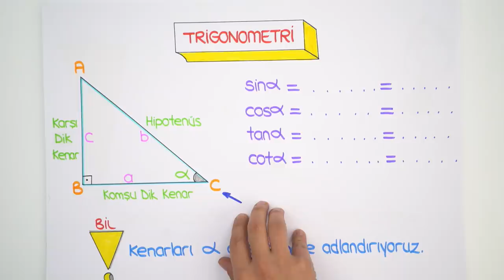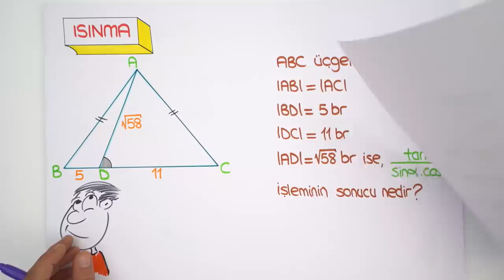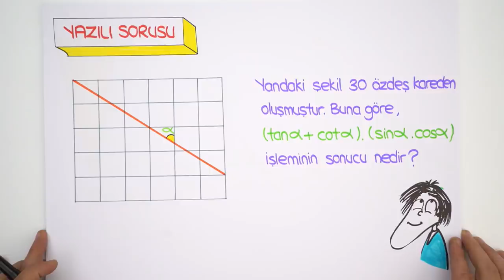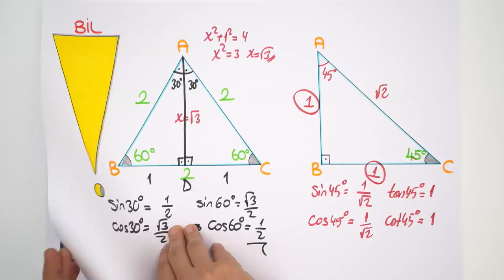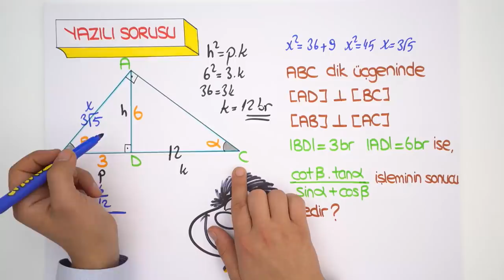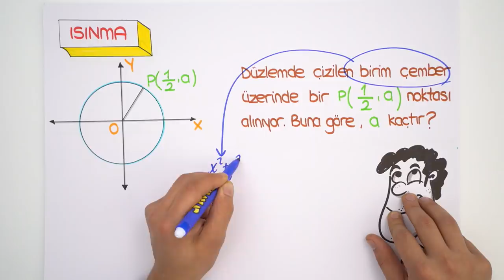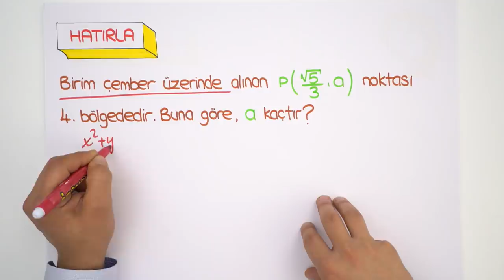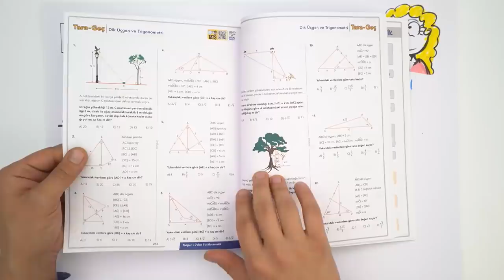9.sınıf Matematik | Trigonometri -1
Matematik dersinde bugün, ''Trigonometri'' konusuna giriş yaparak, detaylı konu anlatım ve sınav tarzı sorularla birlikte öğreniyoruz.
*Trigonometri 0:05
*Birim Çember 26:30